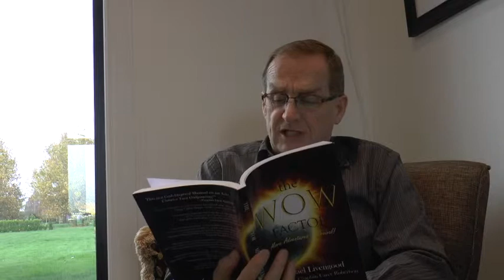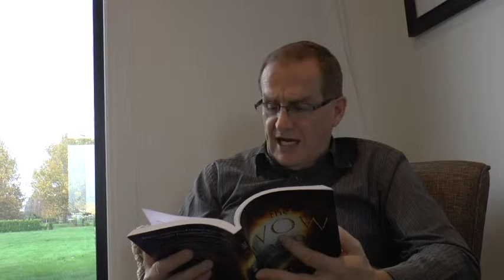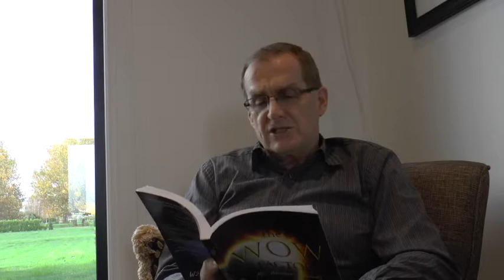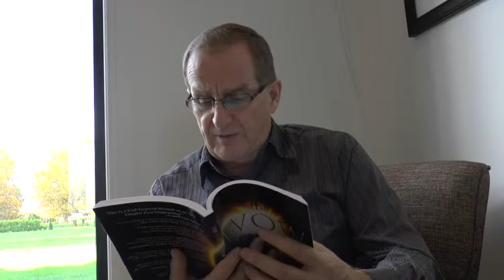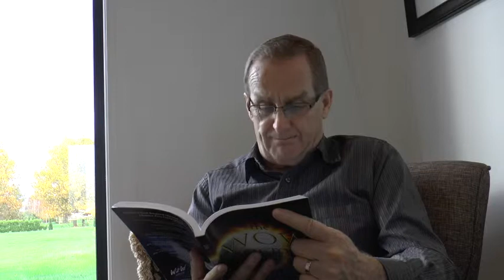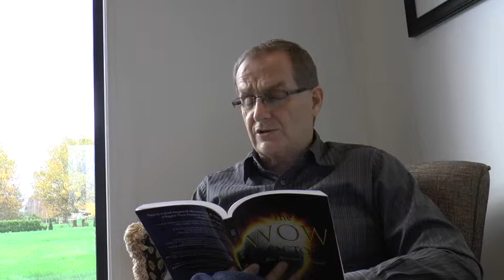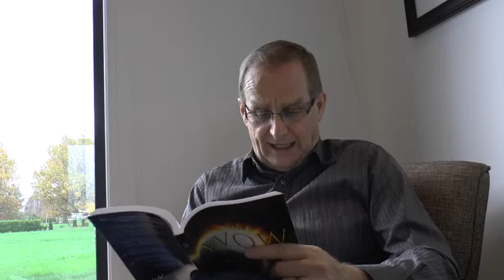The WOW Factor - Chapter 5 Stoking the Fires of Revival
Michael Livengood has preached in many nations. His passion is evangelism, introducing others to Jesus as a Savior, as their Lord, and as an intimate friend. Believing that Revival has proven to be one of the best ways to increase transformed lives. Transformed lives follow Jesus, have God encounters, and build the Kingdom of God.